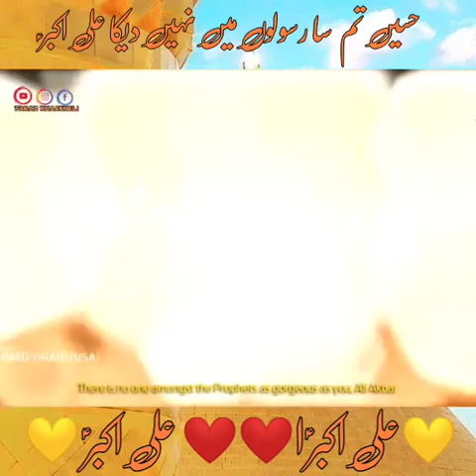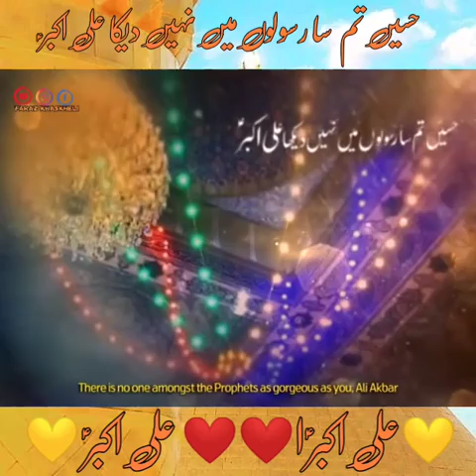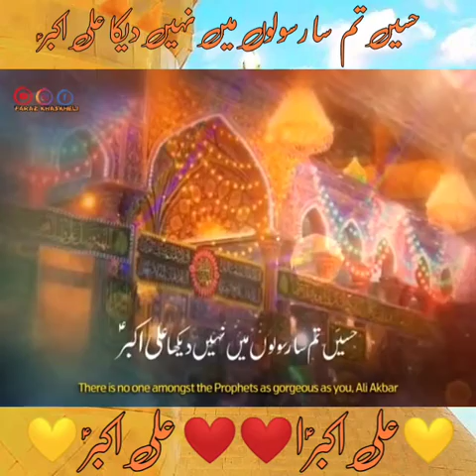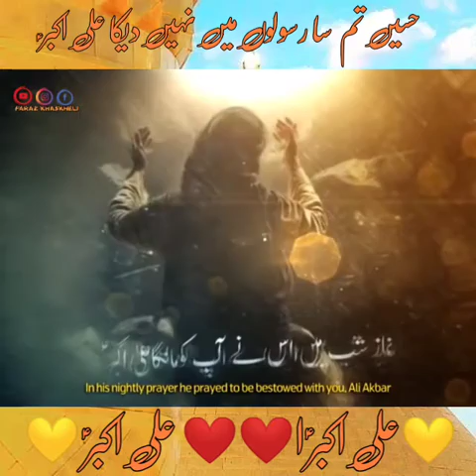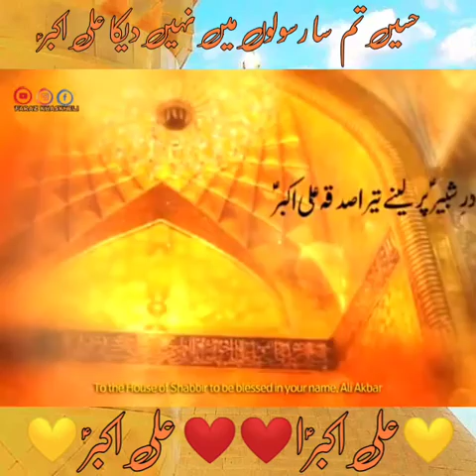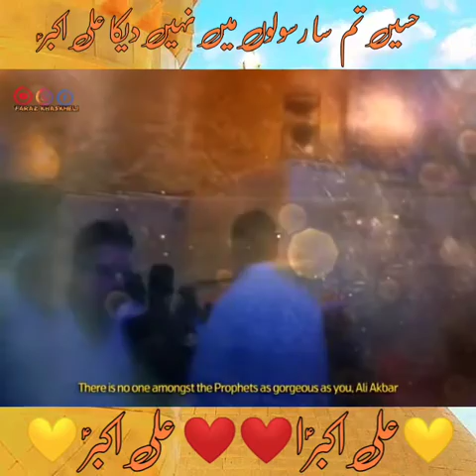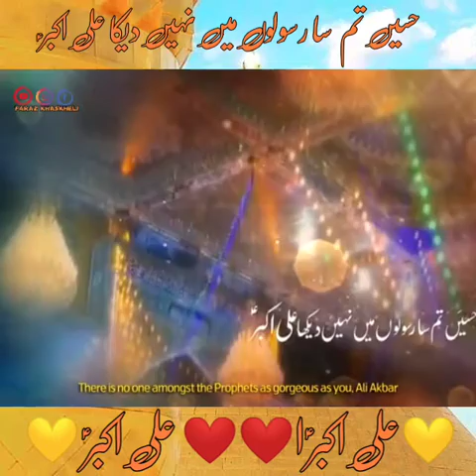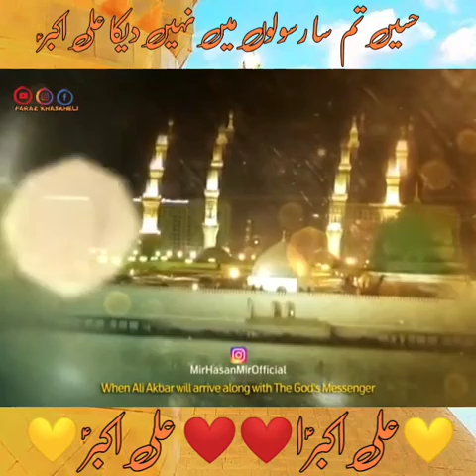11 Shaban Manqabat || Mir Hasan Mir || Ali Akbar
💚 You Don't Need To Show Your Certificate Of Being wilayati Too Anyone,
It Is In Our Heart By The Birth💖👍

♦️ *SALWAT BAR MOHAMMED WA AAL-E-MOHAMMED.*♦️
. ♦️ *اَللَّهُمَّ صَلِّ عَلى مُحَمَّدٍ وَّآلِ مُحَمَّدٍ وَّعَجِّلْ فَرَجَهُمْ وَالْعَنْ أَعْدَائَهُمْ اَجْمَعِيْن*♦️
{یا علی۶}♥️
{یا فا طمھ۶}♥️
{یا محمد۶}♥️
Faraz KhaskheLi
muqassir_ki_mout aagyi